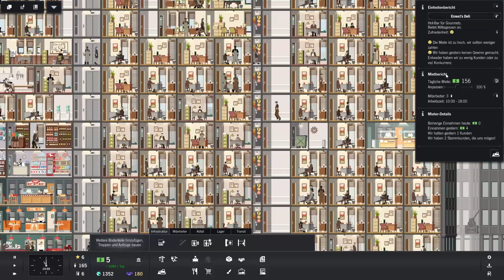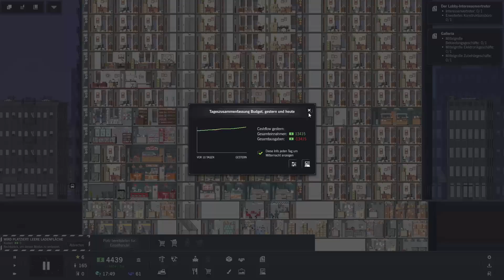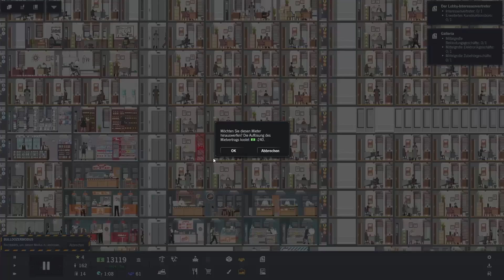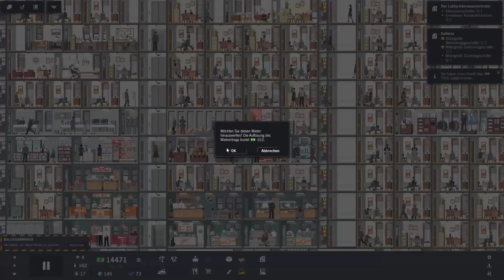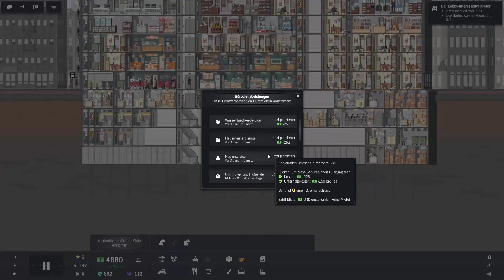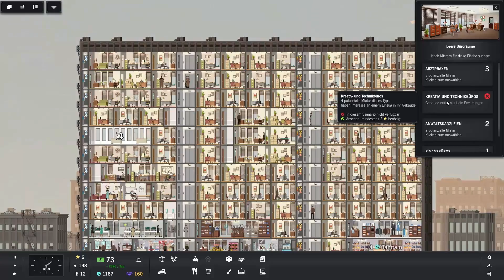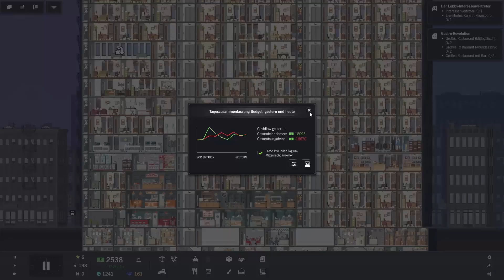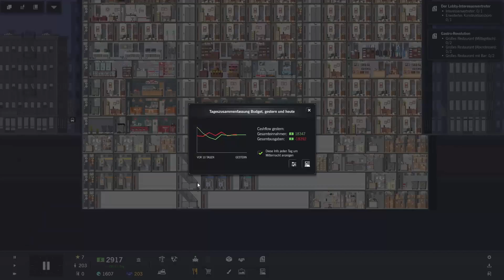Überraschung das 1ste Ziel #100 Let's Play Project Highrise [HD] [Deutsch]